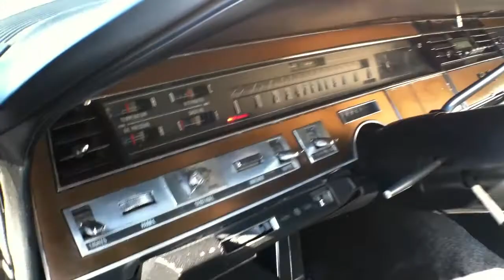1968 Chrysler Crown Coupe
1968 Chrysler Crown Coupe
Under 150k original miles. Original leather interior. California car.
Elec. windows, seats,radio, and heater works. A/C does not.